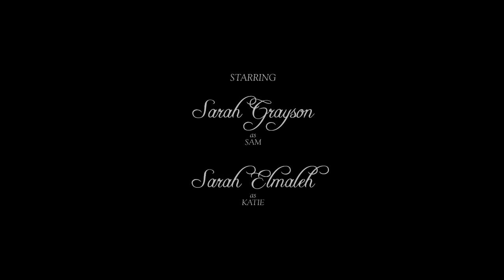Gone Home | The Story